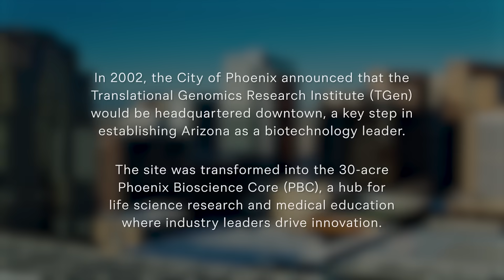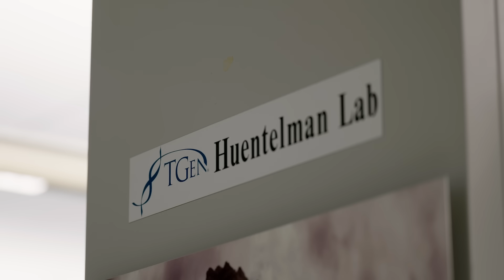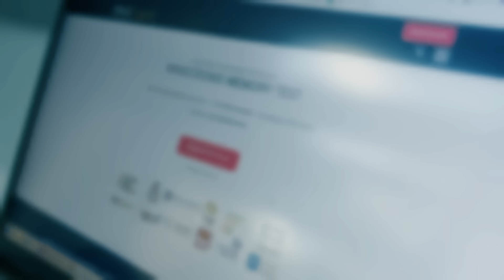Personalisation of brain health | The Next Frontier | BBC StoryWorks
Ad paid and presented by City of Phoenix

In a remarkable story of collaboration, science, academia, and healthcare are joining forces to personalise brain health.

Watch how the brightest minds from Phoenix, Arizona, are putting memory testing at the heart of their work.

This film is part of The Next Frontier series presented by the Biotechnology Innovation Organization and produced by BBC StoryWorks Commercial Productions.

Don't miss the rest of The Next Frontier series, and find out more